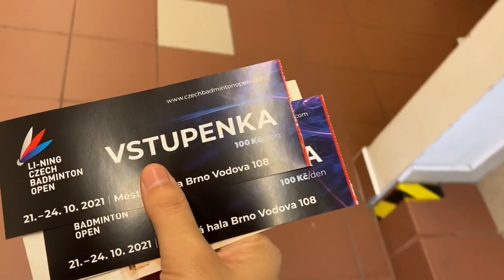Nikola, Ayahnya, dan @KBRIPraha datang mendukung timnas bulutangkis Indonesia di LiNing Czech Open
Ayah saya malas belajar bahasa Indonesia, jadi jangan lupa nyalakan subtitles. :-)
Li-Ning Czech Open adalah kejuaraan internasional Republik Ceko. Turnamen ini sudah menjadi bagian dari kualifikasi Olimpiade dan berlangsung di kota Brno, region Moravia.
Saya mengajak ayah saya ke sana dan kami bertemu dengan Ibu Duta Besar dan beberapa staf lain KBRI Praha.
Jangan lupa mampir di channel @KBRIPraha  juga ya! :-)
Pemain bulutangkis: Krishna Adi Nugraha, Putri Kusuma Wardani, Febby Valencia Dwijayanti Gani + Jesita Putri Miantoro